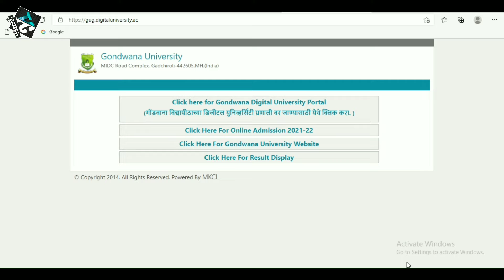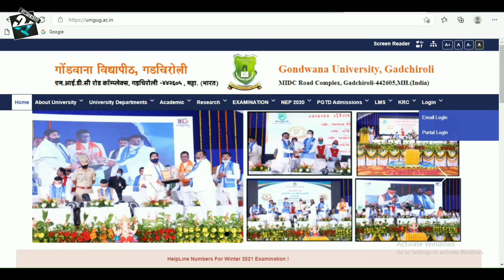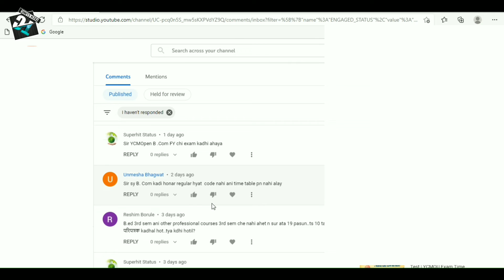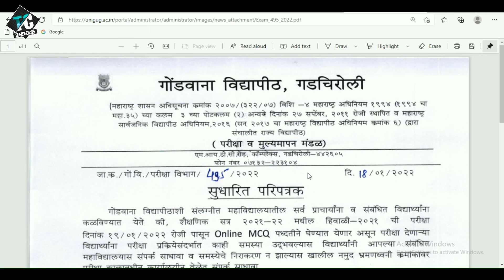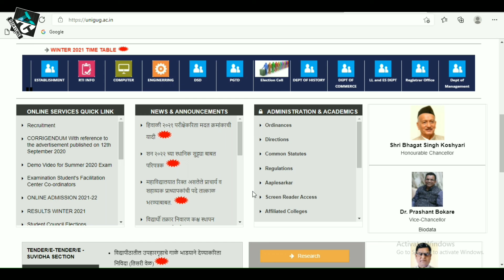Gondwana University Online Exam Hall Ticket Download Gondwana University Student Login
Gondwana University Online Exam | Gondwana University Letest News |Gondwana University Student Login | Gondwana University Hall Ticket,Marksheet, Exam Form,TimeTable  Application Form Complete Process, या विषयी माहिती आपण या व्हिडिओ मध्ये जाणून घेणार आहोत.